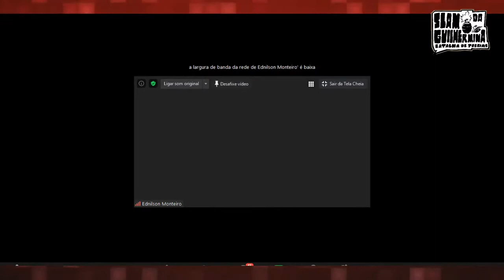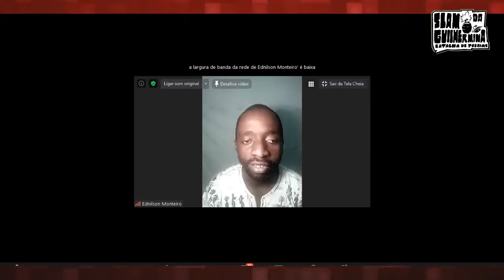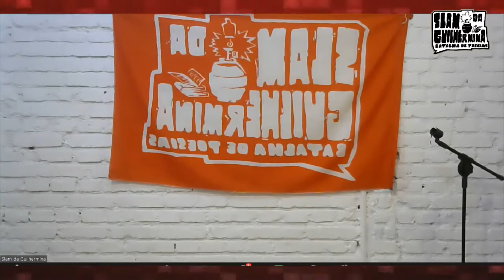Slam da Guilhermina on Line Edição Especial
Slam da Guilhermina é uma batalha de poesias que acontece toda última sexta feira de cada mês ao lado do Metrô Guilhermina-Esperança, do lado esquerdo ao sair da catraca.

Nessa sexta-feira, dia 18 de setembro, apresentação do @slamdaguilhermina no Arena da Palavra. Nessa edição contaremos com a ilustre participação de:
Não deixem acompanhar pelo canal do YouTube da Polo Cultural.
Vai ser incrível, então vem com a gente! 😉